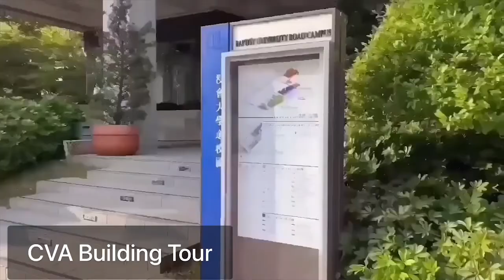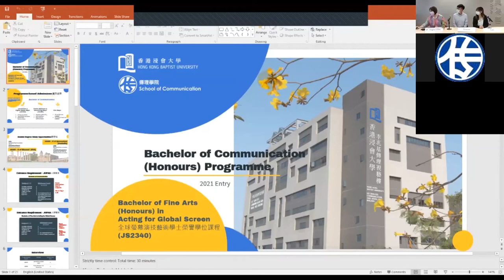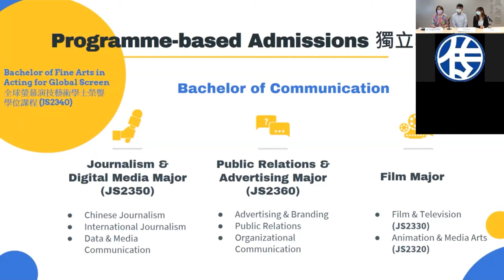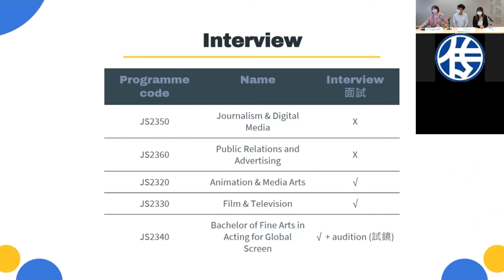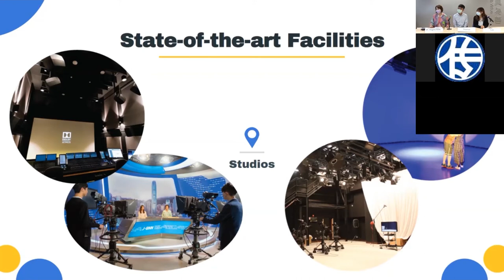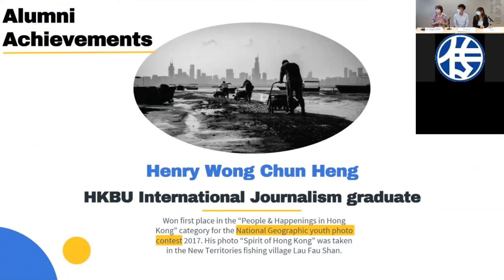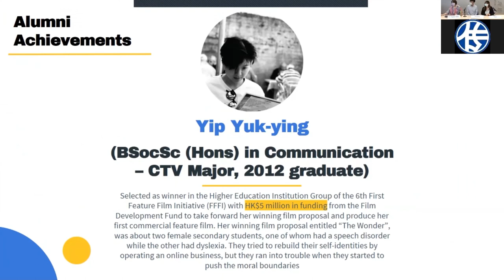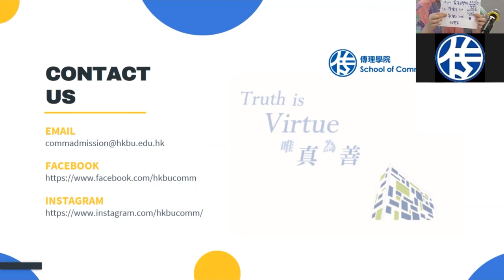HKBU Virtual Info Day 2020 - School of Communication Programmes Overview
Host: Dr Angela Mak (Associate Director of Dept of Communication Studies),
Thomas (Broadcast Journalism Yr 4), Yuki (Organizational Communication Yr 4)